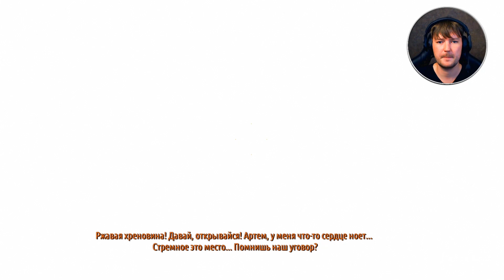Прохождение►Metro 2033 Redux Часть 2:Бурбон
Metro 2033 Redux полностью перестроена под новую версию движка 4A Engine, который использовался в Metro: Last Light (Метро 2033: Луч надежды). Вы увидите улучшенное освещение, динамические погодные условия, обновленные эффекты разрушений, дыма, огня, частиц. Персонажи приобретут более детализированные текстуры и плавную анимацию.

Мой ПК

Процессор● Intel Core i7-8700K 6 ядер 12 потоков
Материнская плата●MSI Z370 Gaming Pro Carbon
Память ●16GB Patriot Viper (2x8gb)
Кулер ●Deepcool Neptwin v2
SSD ●Samsung EVO M2
HDD ●Western Digital 1TB,
Корпус● Aero Cool Project 7 p7-c0 pro
БП ●Gygabite 750w
Видеокарта ●GigaByte Aorus GTX 1080 8 gb
Наушники и Микрофон ● Plantronics rig 600